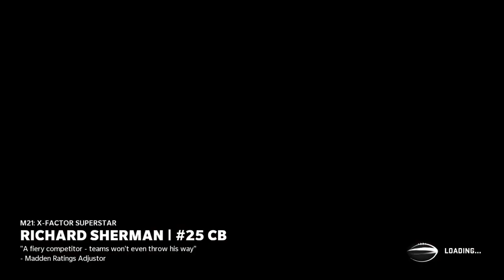Throne vs Civil in MUT Rematch... (Part 2)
Here's Part 2 of 3 of a Best of 5 series vs Tampa Bay Bucs Club Champ Civil.

My Ebooks (Strong Close Ebook out)
I'm running 49ers Offense and Giants Defense in this video!